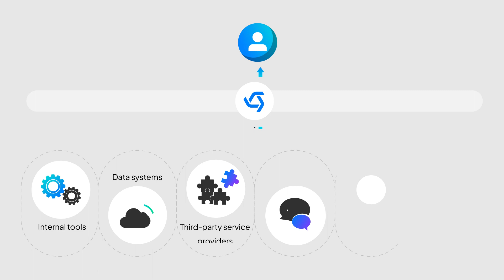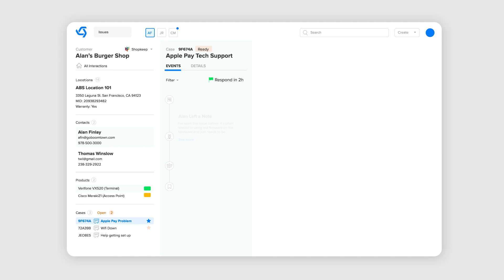CXM for Healthcare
Healthcare ecosystems are complex with many different providers, payers, teams, technologies and partners. Sometimes, that can lead to your customer becoming frustrated,  making them more likely to leave. Learn how Customer Experience Management technology, like CXMEngine, can help fix broken journeys in the moment.